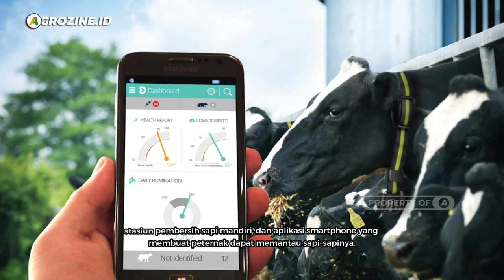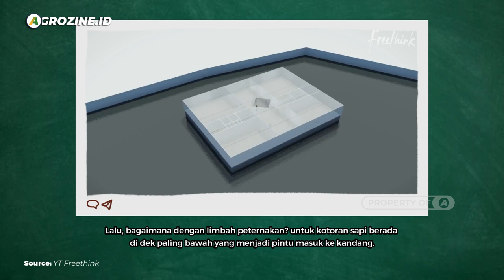Bagaimana Cara Membuat Peternakan Sapi Terapung di Tengah Lautan Ala Belanda yg Tahan Cuaca Ekstrem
Seperti ditulis TheGuardian, sukses peternakan terapung berkat rintisan pasutri di Rotterdam mengadopsi teknologi ponton lazimnya karamba ikan nila di Tanah Air. Sebanyak 40 ekor sapi berbiak di peternakan mengapung di aliran tiga sungai, masing-masing, Maas-Rijn-Ijssel.

Ketiga peternakan terapung tadi menghasilkan 758 liter susu segar setiap harinya, dan membantu menghidupkan ekonomi setempat. Selebihnya, peternakan terapung disebut-sebut lebih ramah lingkungan. Sebagai informasi, eksperimen tadi muncul setelah si perintis melihat bencana memporak-porandakan Amerika Serikat. Singapura belakangan juga getol mengkampanyekan kebijakan ramah lingkungan, termasuk mengimpor listrik hijau dari Kepri.